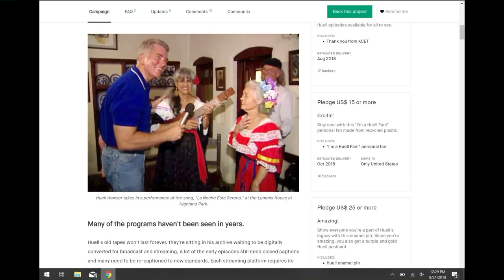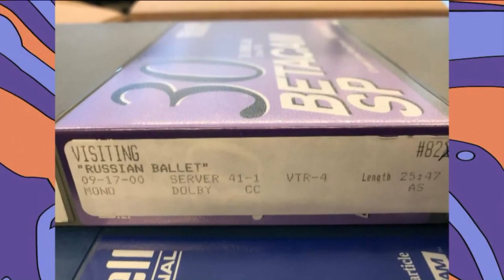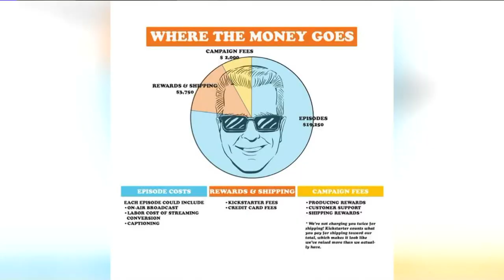KCET Head of Development on Effort to Digitize Legacy of Huell Howser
KCET has launched an online fundraiser to help preserve and digitize its library of the television series, "Visiting With Huell Howser." Corbett Barklie, KCET's head of development, appears on KTLA's 5 Live on Aug. 21, 2018.